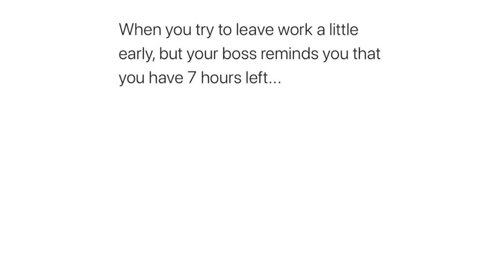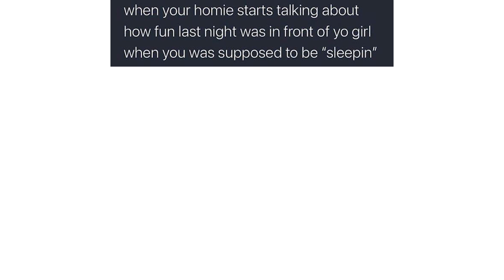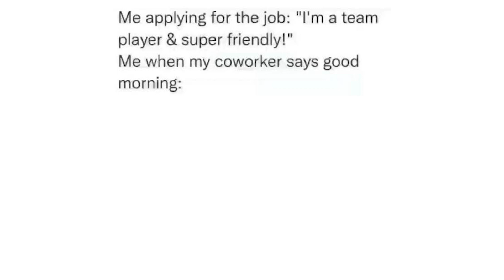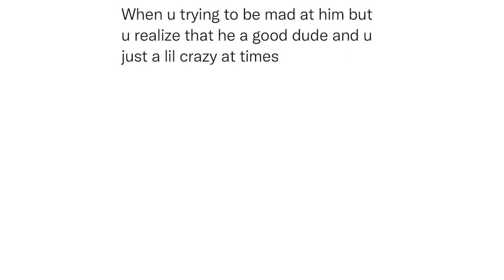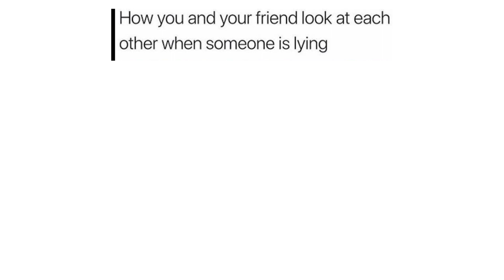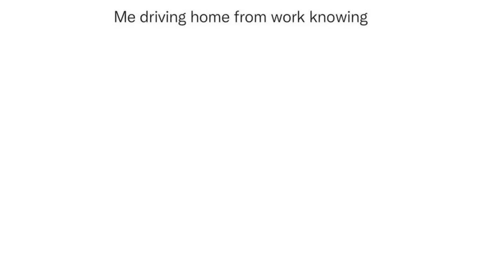FUNNY DAILY MEMES Vol. 6 🤣🤣 | The waffle house has found its new host